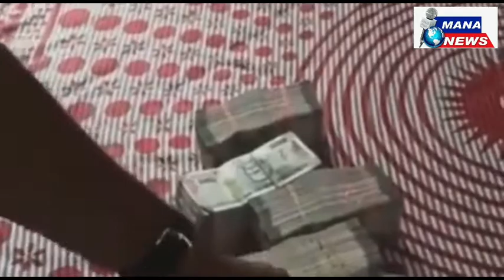దుబ్బాకలో దొరికింది ఈ డబ్బే.. పోలీసులు విడుదల చేసిన వీడియో చూడండి..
police release dubbaka money issue video